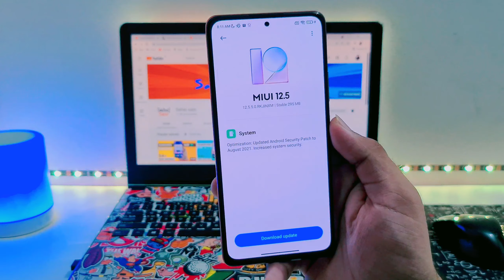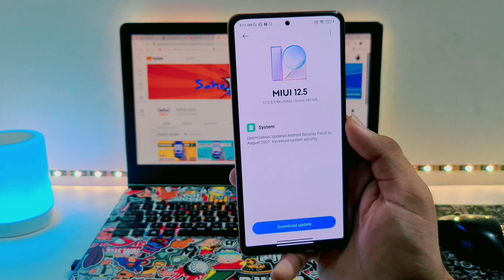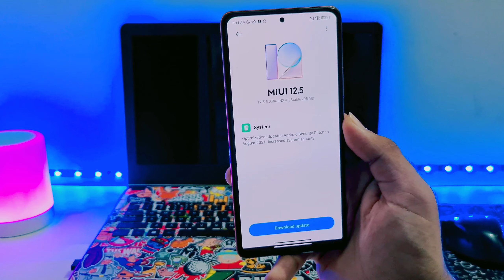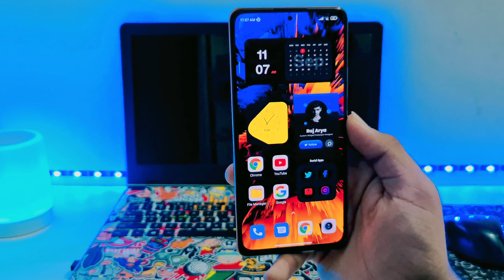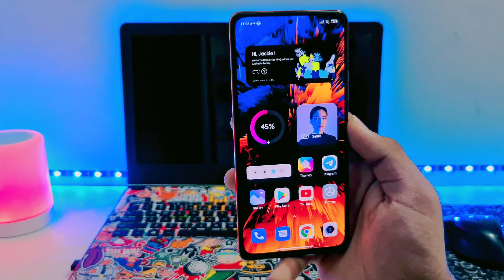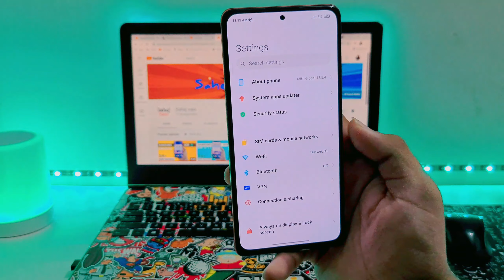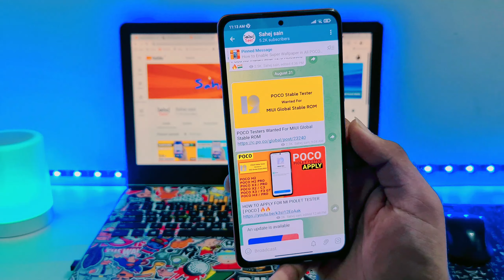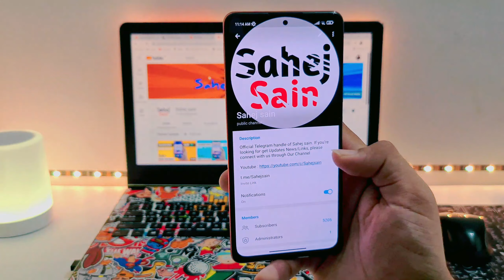Miui 12.5 Update India Update & Android 11 Poco M2 Pro,Poco X3,Redmi Note 9 Pro / Max,Redmi 9 Power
miui 12.5
poco m2 pro android 11 update features
miui 12.5 update k20 pro
miui 12.5 update poco x2
miui 12.5 update redmi note 8 pro
miui 12.5 update poco m2 pro